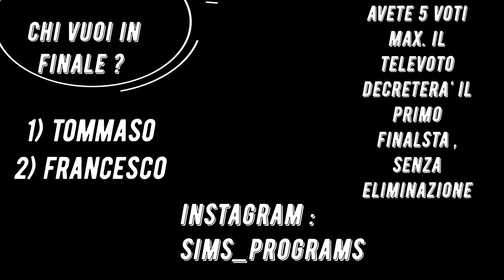gf sims vip 4 puntata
Eccoci alla 4 puntata . Tante emozioni ... , televoto per il primo finalista . I due televoti aperti fino a sabato sera. Max 5 voti a sessione sulla pagina instagram : h